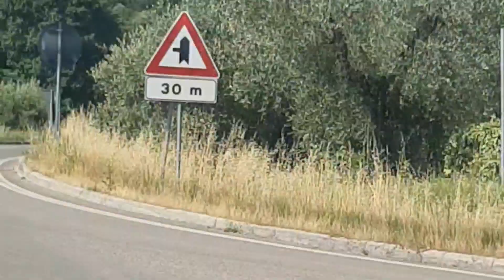ليوم راجلي عام🏊‍♂️🏊‍♂️🏊‍♂️ +مشتريات من ملابس احذية صيفية👟👚👖👡👠👜 جزائرية قبائلية مقيمة في إيطاليا 🇮🇹🇩🇿